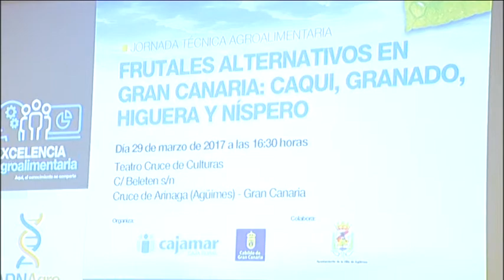NOTICIA INSCRIPCIÓN ABIERTA AL CURSO DE SETAS EN EL MUNICIPIO AGÜIMES